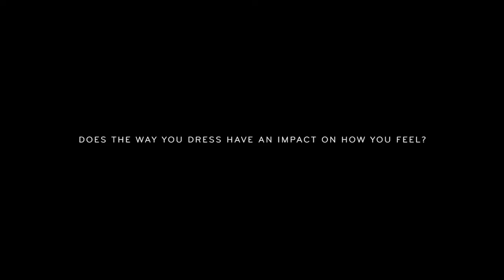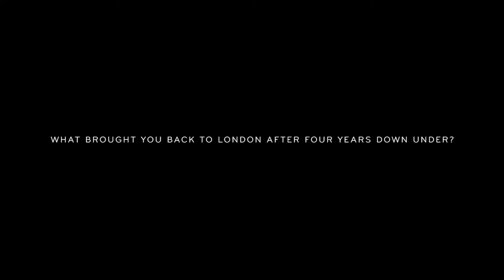Reiss London Lives : Men's Health Style Director, Dan Rookwood - Interview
Men's Health style director, Dan Rookwood, reveals more about his life and style in this exclusive video.